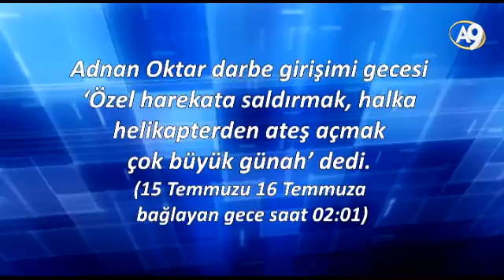Saat 02:01 Adnan Oktar darbe girişimi gecesi ‘Özel harekata saldırmak, halka helikapterden ateş açma